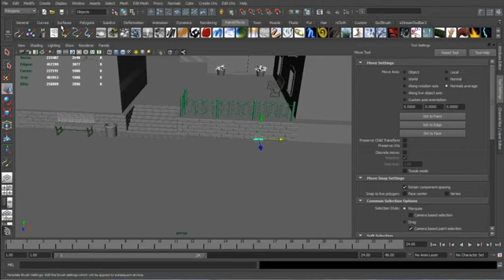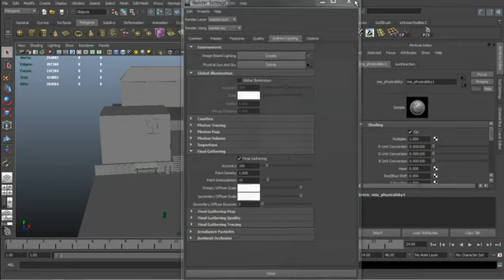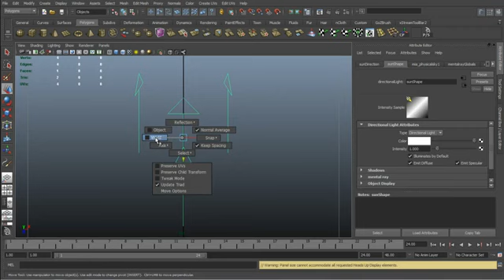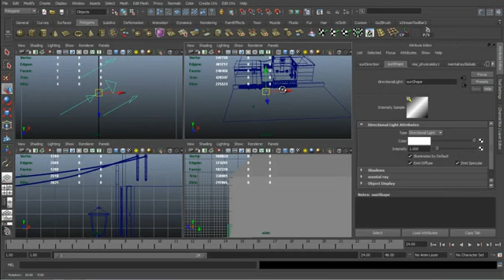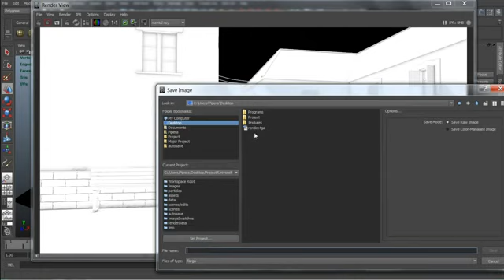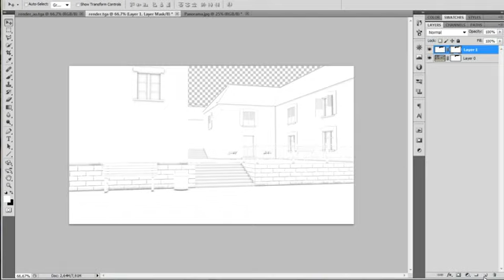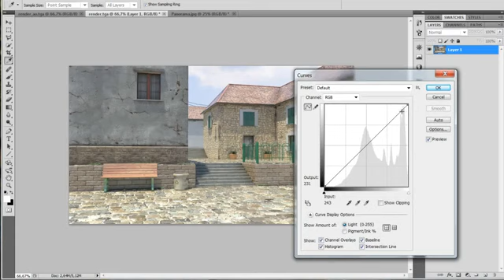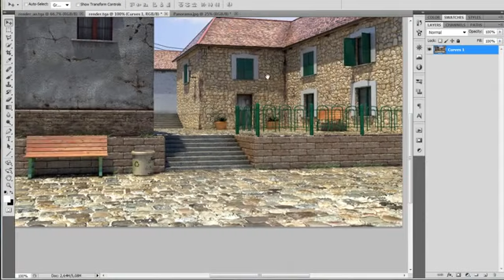Maya Exterior Environment Creation - Day 5 Pt5